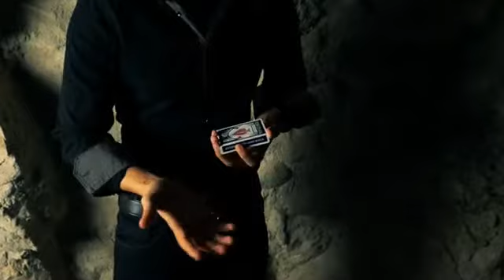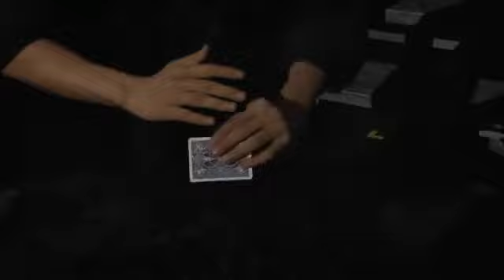Gone Deck by Shin Lim